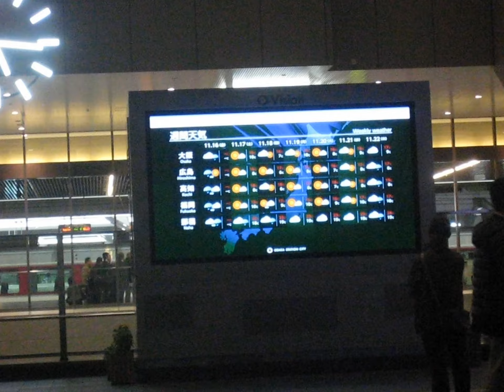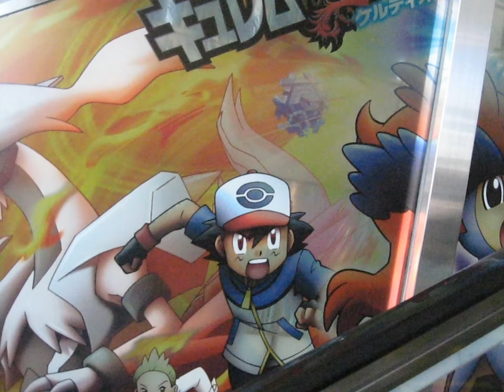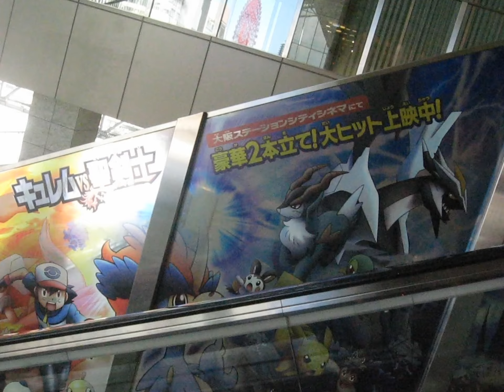Around Umeda Osaka city Kansai region Japan slideshow LONG VERSION